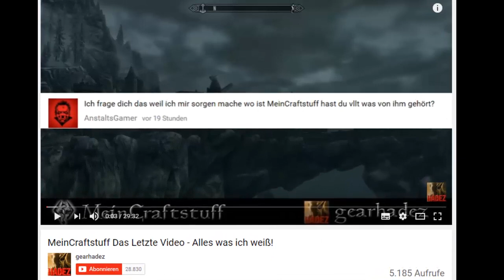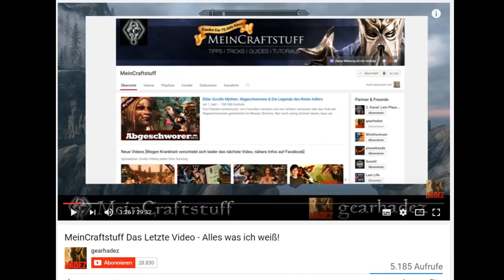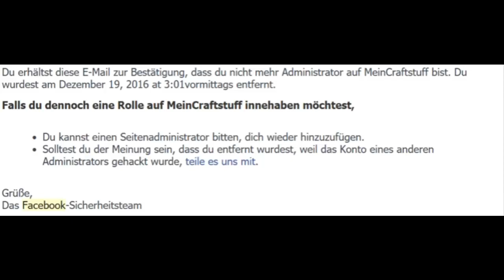YouTuber MeinCraftstuff angeblich verstorben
MeinCraftstuff Das Letzte Video - Alles was ich weiß!